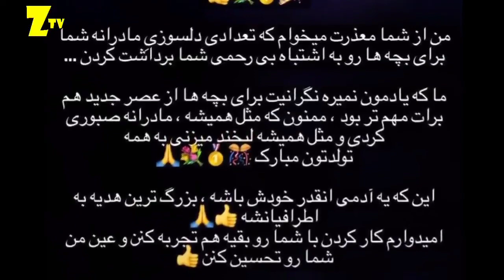عذرخواهی رسمی احسان علیخانی از ژاله صامتی به خاطر توهین های مردم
سلام رفقا
علیخانی از صامتی عذرخواهی کرد

یه ویدیویی درباره توهین ژاله صامتی به پسر چوپان به اسم بابک جوکار در برنامه عصر جدید
که اومد با لهجه محلی اجرای موسیقی و آواز داشت و با واکنش داور مسابقه ژاله صامتی به همراه شد و گفت اگه بیای تهران مجبوری لهجه و استایلت را عوض کنی

توهین ژاله صامتی به پسر چوپان روستایی | صحبت های جنجالی ژاله صامتی : باید لهجه و استایلت را عوض کنی